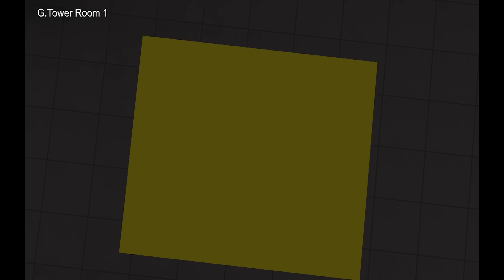Gaudio spatial audio demo - binaural rendering for VR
You will hear changing sounds as you move around. This video was created using Gaudio's spatial audio plug-in 'Craft' for game engine Unity. Enjoy many sound effects such as room reverberation, occlusion and directivity. If you are a DAW user, make sure to check out our Pro Tools HD plug-in 'Works' as well.
[HEADPHONES required]

The highlight begins at 2'30".